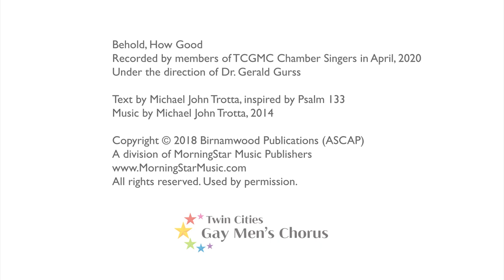Behold, How Good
Recorded by members of TCGMC Chamber Singers in April 2020.
Under the direction of Dr. Gerald Gurss
Special thanks to Erik Anderson for video/audio mastering

Text by Michael John Trotta, inspired by Psalm 133

Behold, how wonderful,
Behold, how pleasant to dwell in harmony,
Together all as one.

From one he made all nations
To live on all the earth.
In one we move and have our being,
We move and have our life, our strength.

Behold, how pleasant
For all of us to dwell in harmony.
Behold.

A division of MorningStar Music Publishers